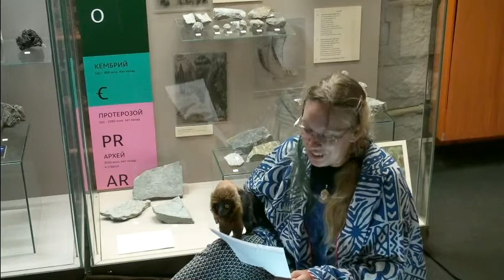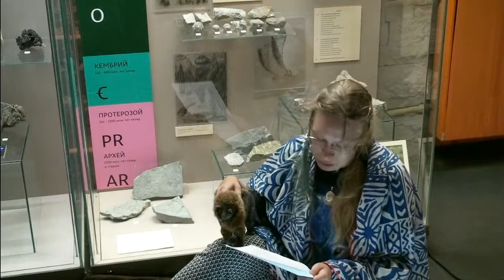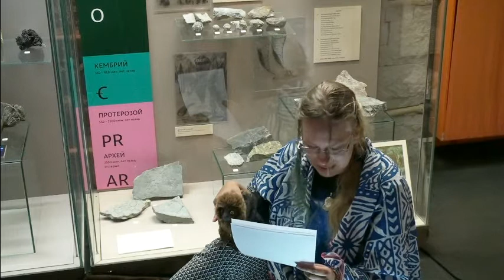Ночная сказка про красных шапочек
Друзья! Летний сезон ночныесказки завершается выпуском-сюрпризом — сказки палеонтолога Андрея Журавлева читает ведущий научный сотрудник отдела природы Мария Колесник.

Эту и другие сказки для палеонтологов и детей можно прочитать в его книге: